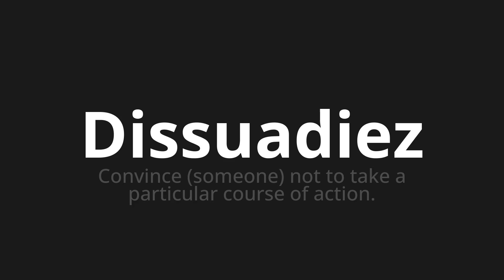How to pronounce Dissuadiez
Master the Pronunciation of 'Dissuadiez Which means dissuadiez' - which means : Convince (Someone) Not to Take a Particular Race of Action. 📝 with @BaguettePronunciation 🎓🗣️ - [Your Guide to French]

Learn to pronounce 'Dissuadiez' perfectly in French with our easy and engaging tutorial by @BaguettePronunciation! 📖📽️ In this comprehensive video, we provide you with native speaker examples 🗣️👂 and phonetic breakdowns 🎵 to ensure you get the pronunciation just right.

How to say Dissuadiaz in French